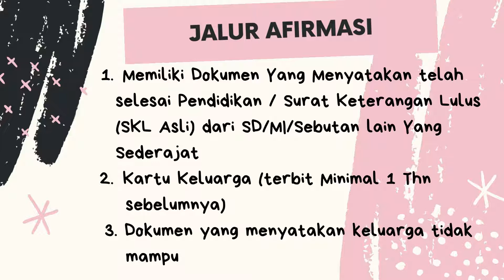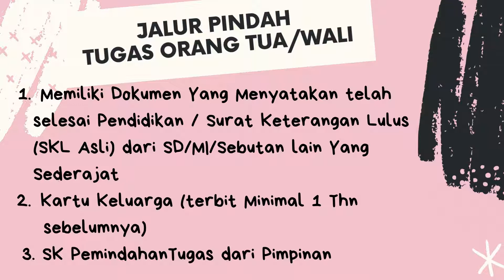PPDB 2021 SMPN 1 PAGEDANGAN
TA2021/2022